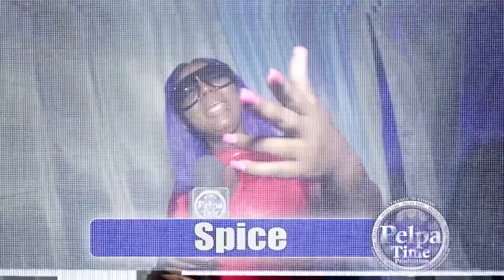Munga Honorable shot the SHOW to do top, D'Angel Performance LIVE in Jamaica